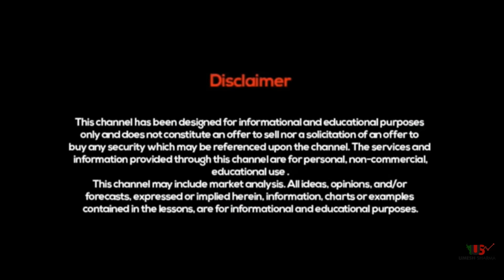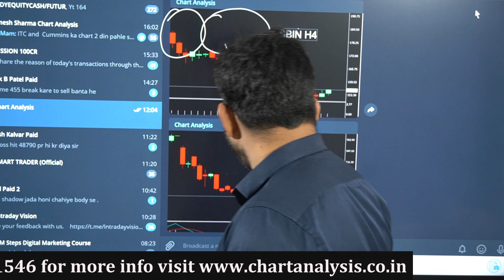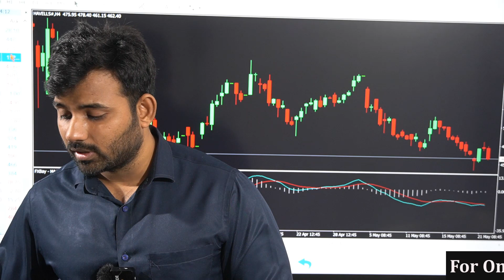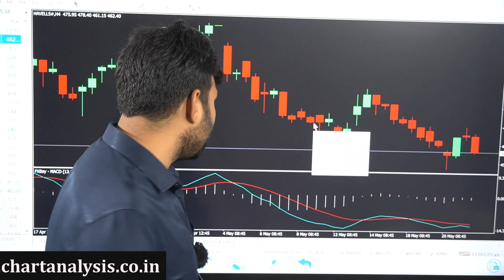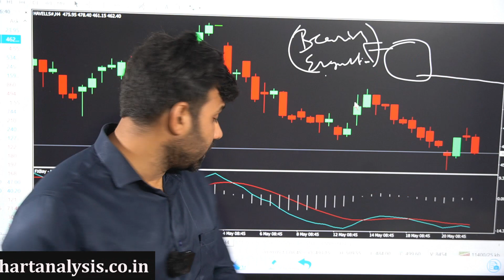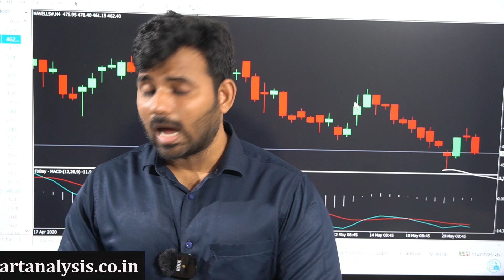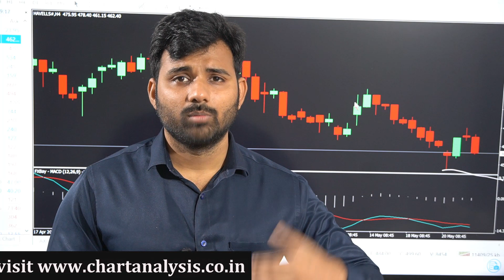जाने मैंने अपने TRADING में कमाए हुए पैसे को किन-किन शेयरों में किया INVEST